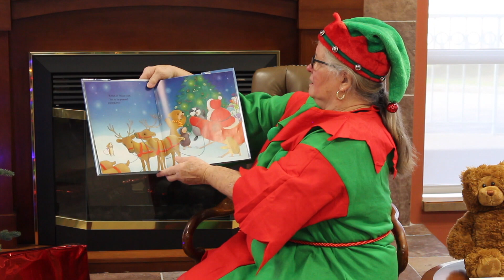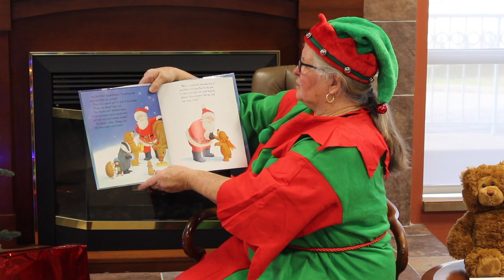Storytime with Santa's Elf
Listen to Santa's Elf read Waiting for Santa written by Steve Metzger and illustrated by Alison Edgson.